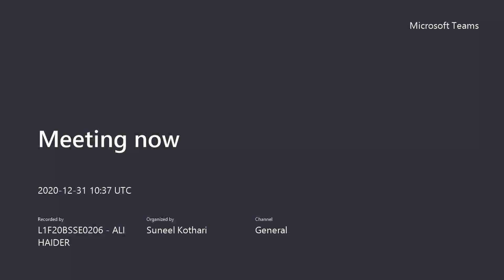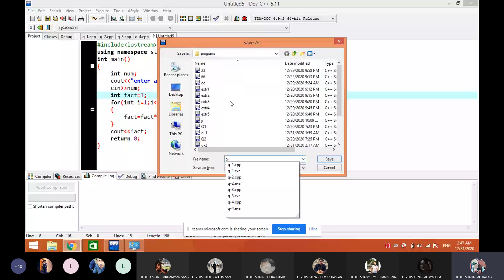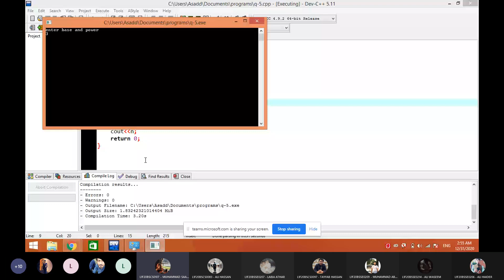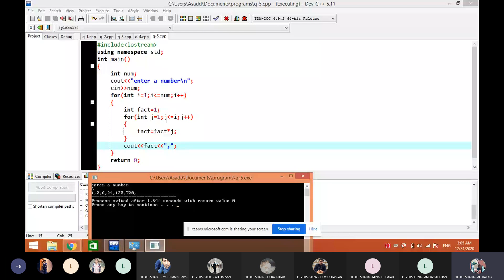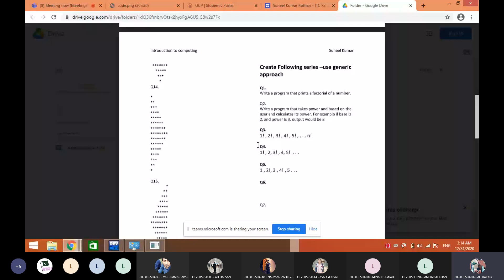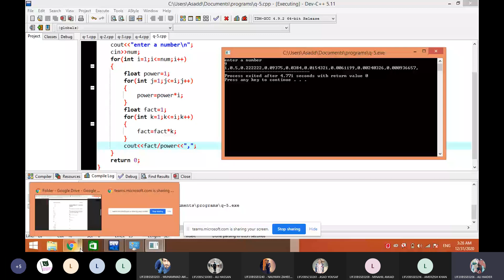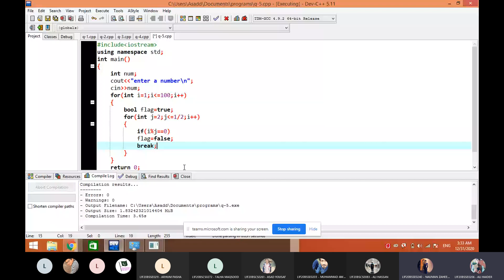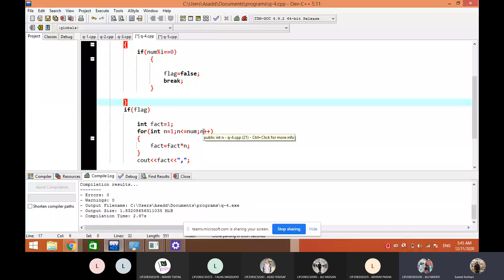Session 2 nested loop series questions